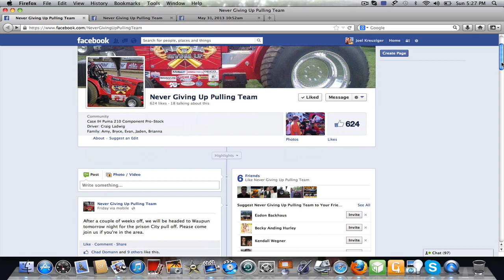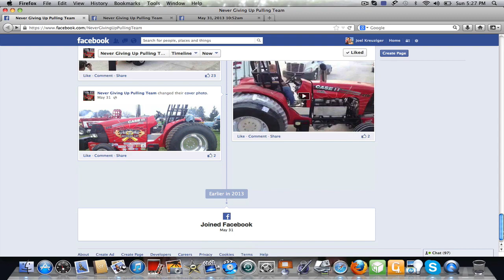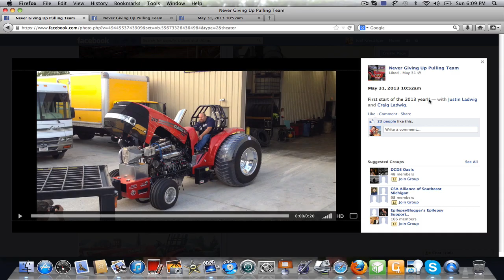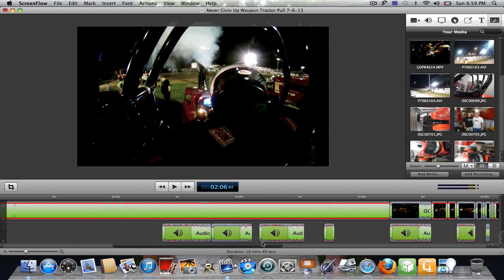Case IH "Never Giving Up" Pro Stock Tractor Waupun WI Tractor Pull 7-6-13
Glenn Valenstein's first time pulling a Pro Stock. Case IH "Never Giving Up" Pro Stock Waupun WI Tractor Pull 7-6-13